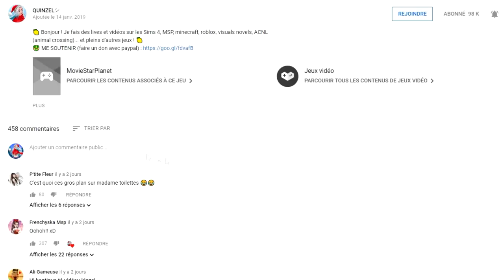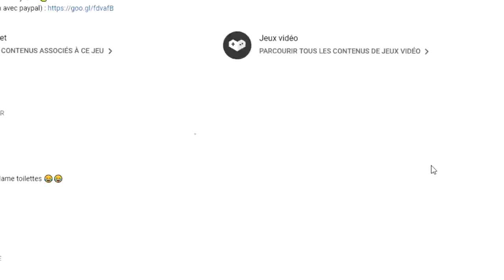DANS UNE LICORNE ! sur BlockStarPlanet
🍋 Kuku ! Aujourd'hui on se retrouve sur Blockstarplanet ! J'espère que ça vous plaira :) on fait du parcours !

LAURENT MURATOT
10 rue Charles Richet
57050 METZ

💬 Musical.ly : quinzelyoutube

🎮 MSP : Quinzel Youtube
🎮 ID Origin : LauraGaming_YT
🎮 Roblox : QuinzelYoutube

💲 Hiko - 54o 💲
💲 Charlhulk - 215€ 💲
💲 Mimi - 82€ 💲

💻 MON MATÉRIEL :
Ordi : monté moi-même
Webcam : Logitech c920
Casque & micro : Logitech G933
2 écrans : HP & télé samsung